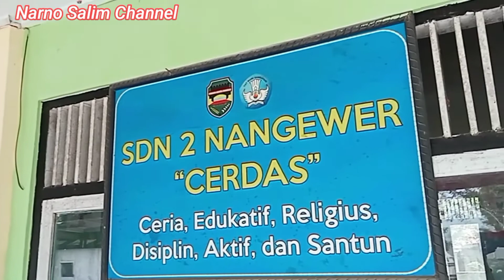PELAKSANAAN GLADI BERSIH ANBK UPTD SDN 2 NANGEWER KEC DARANGDAN PURWAKARTA.